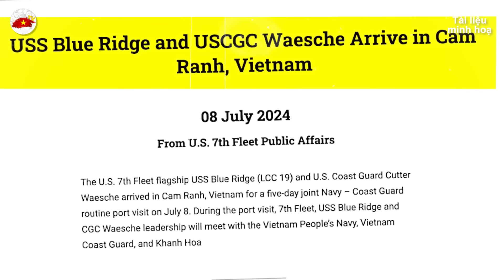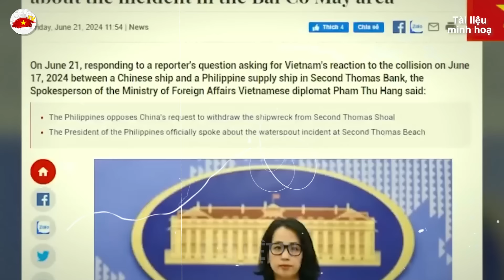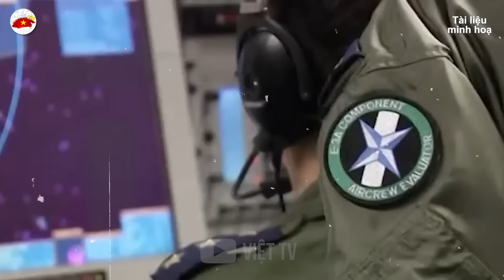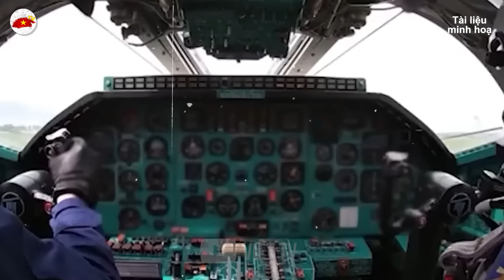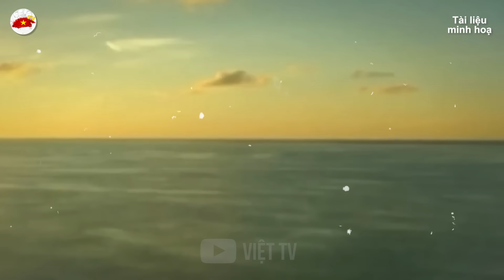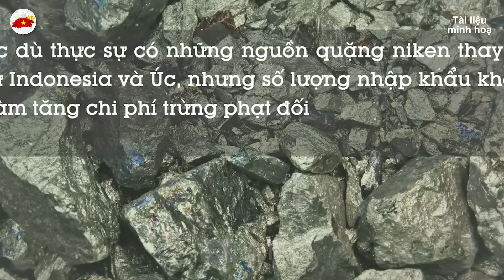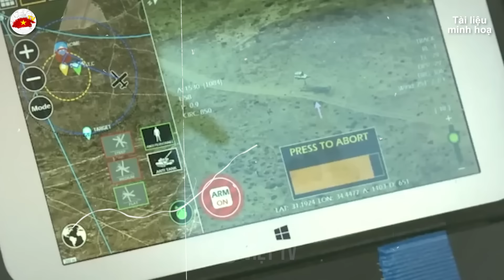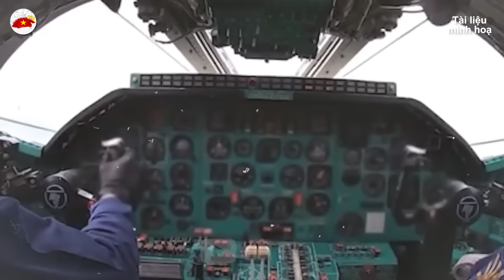PHILIPINES Khẳng Định TRUNG QUỐC Chỉ Sợ Duy Nhất VIỆT NAM | VIỆT TV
Nội dung được phát hôm nay: PHILIPINES Khẳng Định TRUNG QUỐC Chỉ Sợ Duy Nhất VIỆT NAM | VIỆT TV
Trân trọng!